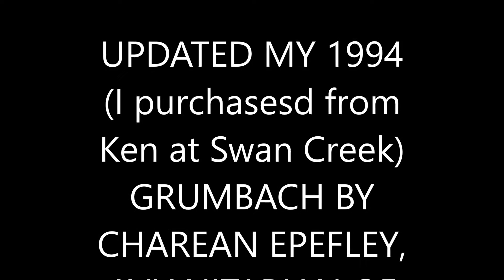CHERANE PEFLEY UPDATES THE GRUMBACH INCUBATOR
Nothing to this, just replaced turner, heater, fan.  I still have to double check to update my fuse  so I haven't tied this down with the screws.   It will hummm even quieter after  finish putting all the screws in and put  a bead of silicon around the top lid.  Just cannot beat this machine for incubating rare and endangered species.  Get your grumbach anywhere but Lions .   I DID NOT purchase mine from there..